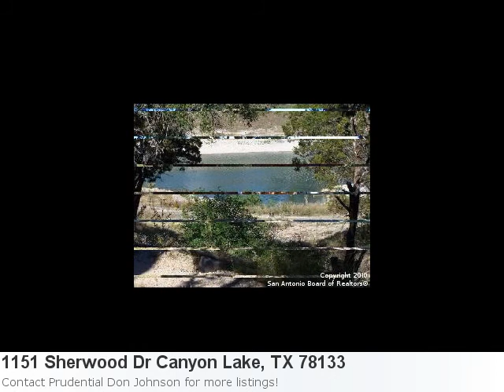1151 Sherwood Dr Canyon Lake, Tx Is A Nice 3 Bedroom, 2 Bath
Stop Looking! I Have A New Wonderful Home Listing Fresh On The Market! Take A Peek: Property Details For: 1151 Sherwood Dr Canyon Lake, TX 78133Type: Single ResidentialPrice: $600,000 Bedrooms: 3 Baths: 2.0 Here is some additional information about 1151 Sherwood Dr Canyon Lake Tx: Directions: Fm 2673, Rt To Oblate Dr., Rt Robinhood, Lt Comfort, Rt Sherwood See full detail for Listing: 859558 Here is what Trulia.com has to say about the area: Canyon Lake Market Stats: There are 18 five bedroom properties available with an average listing price of $473,626. Overall the average listing price in Canyon Lake is $314,097. 3 Lakeview Lots And 2 Waterfront Lots With Lakefront Home For Sale All Side By Side. Super Easy Lake Access. Located In Canyon Lake Hills. Unlimited Possibilities With These Properties. Gentle Slope Access With Steps To Lake. Not Many Properties Like This Left On Canyon Lake.